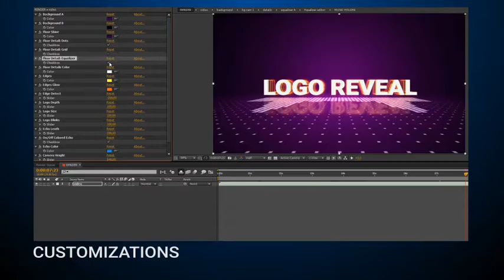Logo Reveal. After Effects Project on Videohive.net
Download music:
After Effects CS6 or higher
Fully editable
3 presets of camera movement
If you want to use equalizer “Trapcode Sound Keys” has to be installed
by JohnLenin
by WorldBeyond
by Kirk-Monteux
by musicant